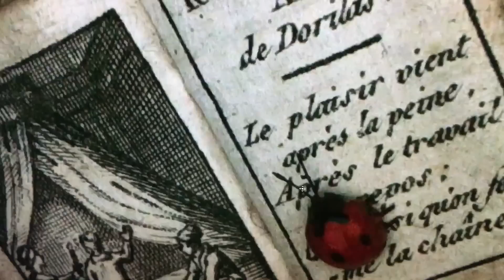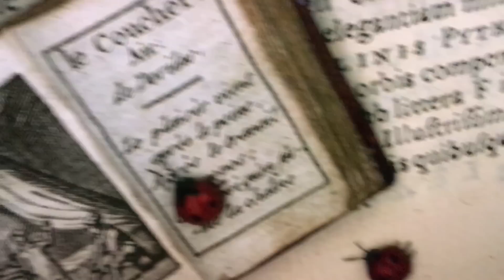120 Megapiksel Çeken Canon EOS!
Canon’un daha önceden duyurduğu 120 megapiksel çözünürlüğe sahip dijital fotoğraf makinesini gördük ve bu videoda neler yaptığını inceleme imkanı bulduk.